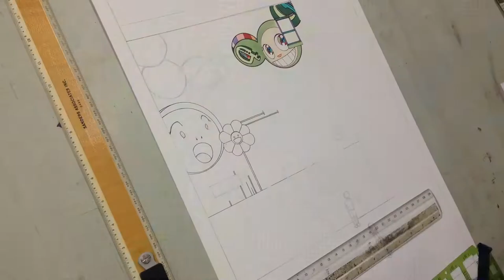"Murakami Visions" Time Lapse Drawing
Inspired by the work of Contemporary Japanese Artist Takashi Murakami, I drew this piece fusing his cartoon style with my own. The result is pleasing. Be sure to check out his work if you like this! All music rights in this video belong to their respected owners. List of materials and music listed below:

Materials:
-Prismacolor Art Brush Markers
-Tombow ABT Brush Markers
-Copic Art Brush Markers
-Graphite
-White Acrylic Paint
-Watercolor Paints
-Pigma Micron Black Ink Pens